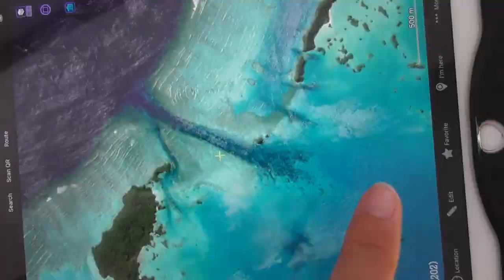Ep 57 Southern Lau Fiji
We continue our adventures in Fiji and head to the south of the Lau group. Fulaga and Ogea